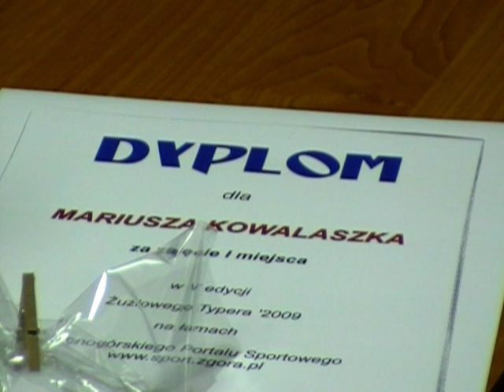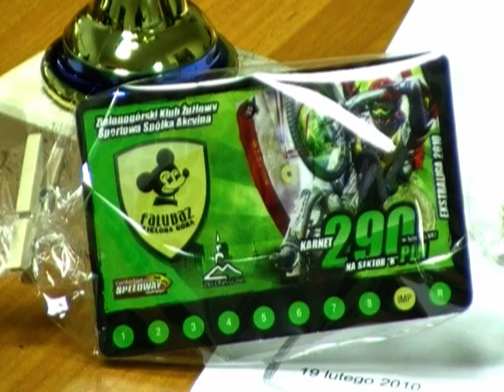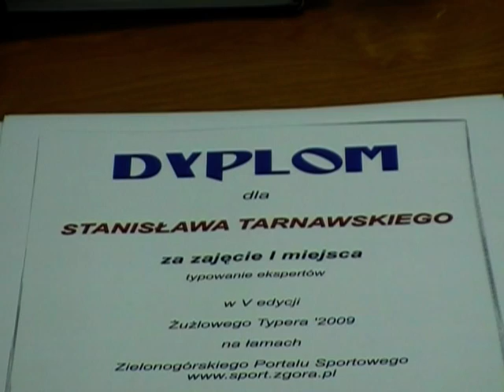Podsumowanie V edycji Żużlowego Typera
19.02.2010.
Podsumowanie zabawy organizowanej przez portal sport.zgora.pl.
Gościem honorowym podsumowania Żużlowego Typera był Grzegorz Zengota.